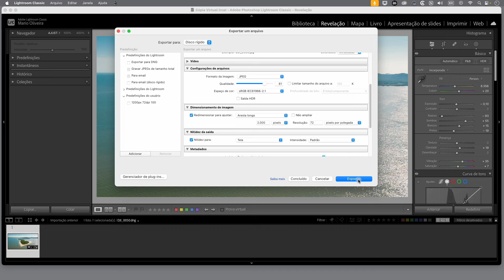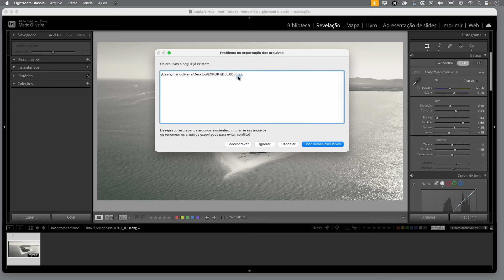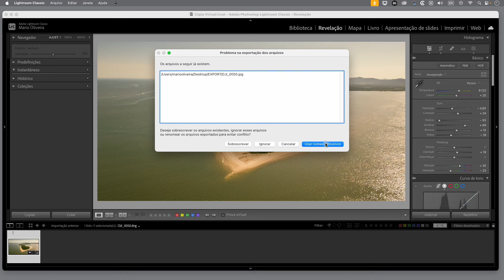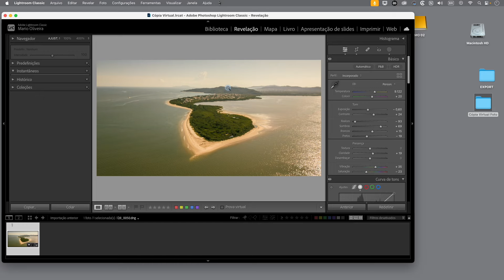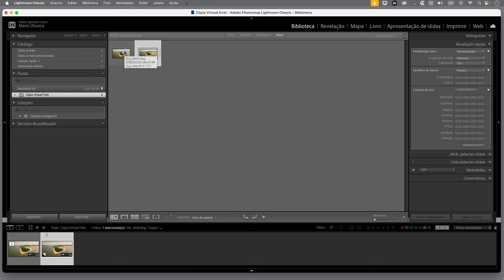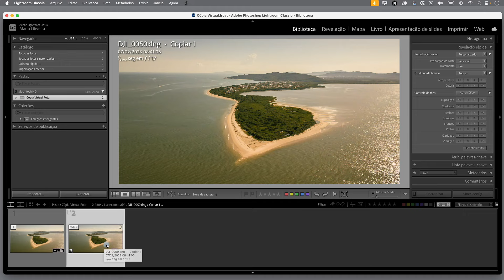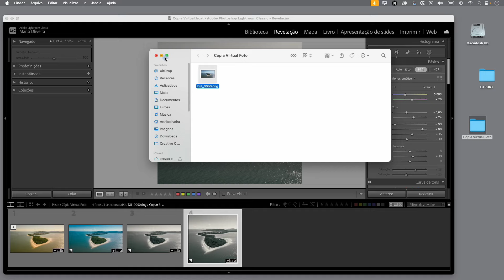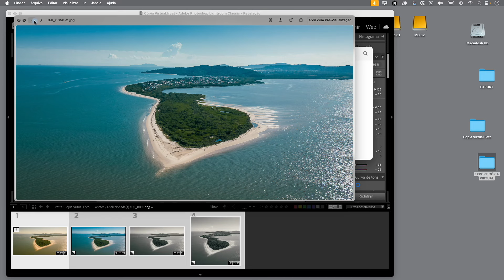CÓPIA VIRTUAL | Recurso secreto no LIGHTROOM para ter várias versões de uma mesma foto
Neste vídeo falo sobre a cópia virtual, que é um recurso do Lightroom que permite gerar várias versões de uma mesma foto se, no entanto, a necessidade de gerenciamento de múltiplos arquivos. Quando pensamos em fazer mais de uma versão de uma mesma foto, seja variando a edição ou variando o formato para utilização em locais diferentes, uma alternativa e realizar várias exportações do mesmo arquivo, com características distintas. Contudo essa alternativa pode gerar problemas, pois além do tempo gasto para exportar várias vezes a mesma foto, teremos sempre que lidar com o processo de gerenciamento de vários arquivos. A cópia virtual resolve esse problema pois não é um arquivo real. É uma imagem que existe apenas na interface do Lightroom, sem ocupar espaço de armazenamento, uma vez que é gerada por um metadado escrito co catálogo do programa.

SEGREDOS para a Máscara do Céu Perfeita | Dicas para tornar o céu mais impactantes no Lightroom:

Como fazer Retoque de retrato no Lightroom | Como editar um retrato no Lightroom usando máscaras IA: